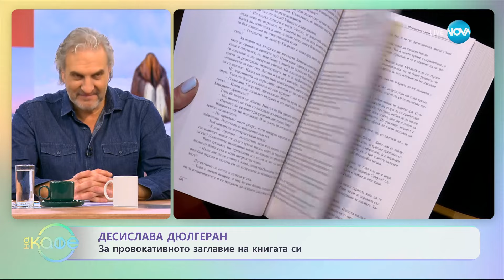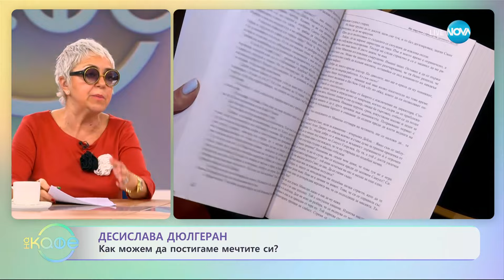Десислава Дюлгерян: За писането на романите си - „На кафе” (18.01.2024)